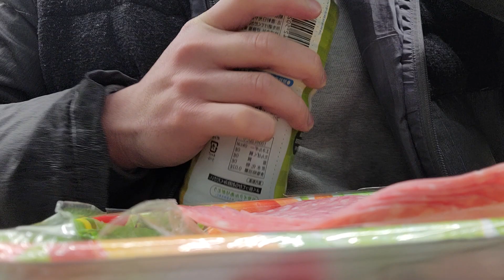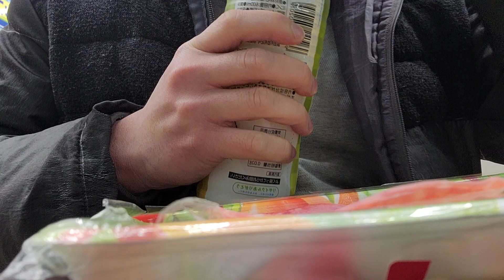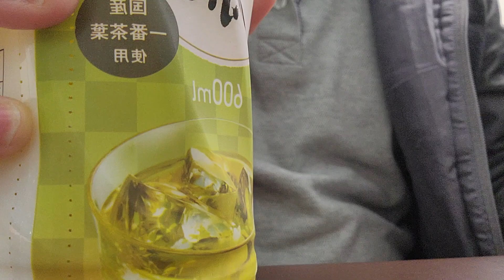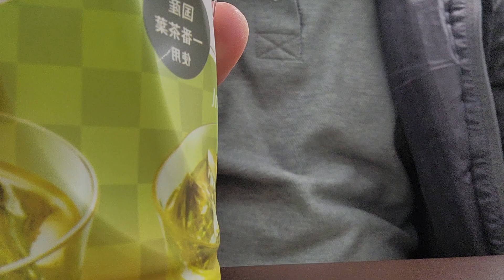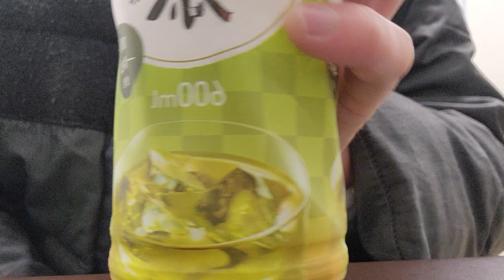ソーセージハム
ソーセージハム食べました